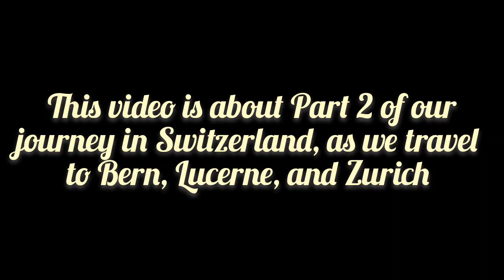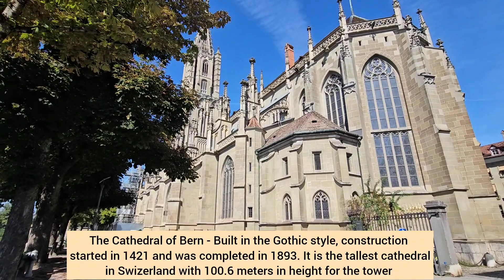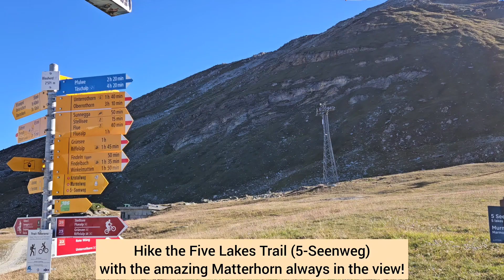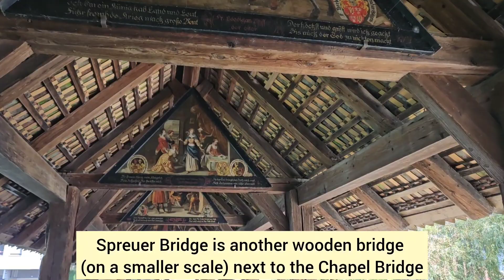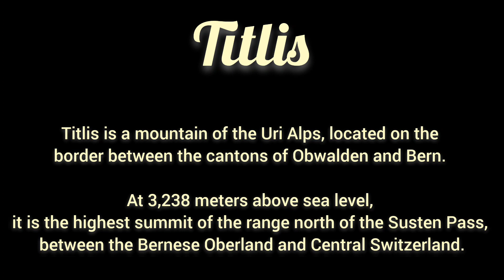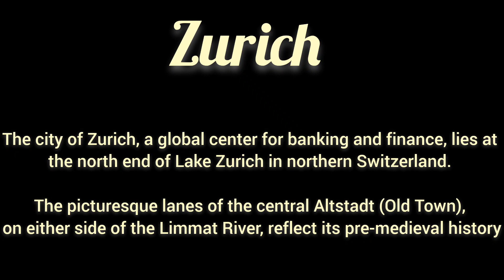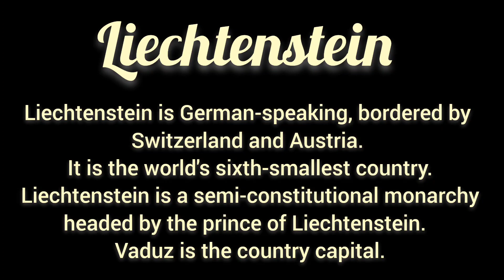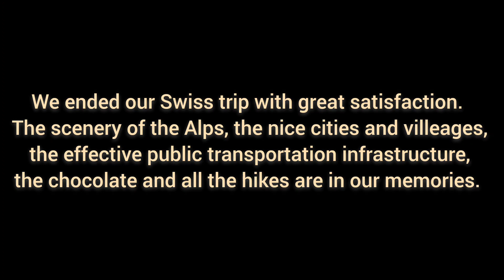Swizerland (Part-2)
Part-2 of the Swiss travel

Musician: Xuxiao
  g. Music: A little trip
Musician: Xuxiao
  h. Music: Sunny
Musician: @iksonmusic
  i. Music: Paradise
Musician: @iksonmusic
  j. Music: Last Summer
Musician: @iksonmusic
  k. Music: As Leaves Fall
Musician: @iksonmusic
  l. Music: Early Hours
Musician: @iksonmusic
  m. Music: Dear Autumn
Musician: @iksonmusic
  n. Music: Good time 01
Musician: Xuxiao
  o. Music: Good time 02
Musician: Xuxiao